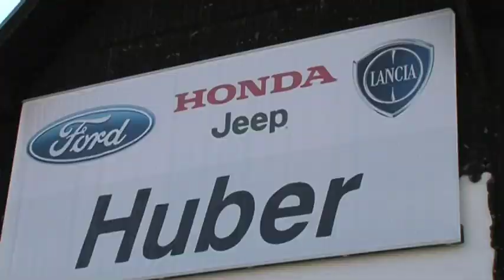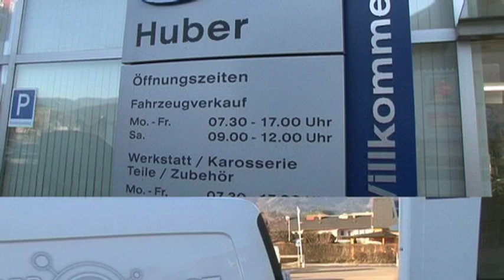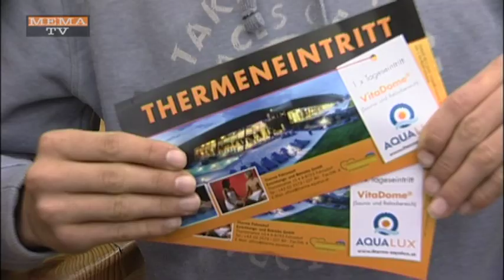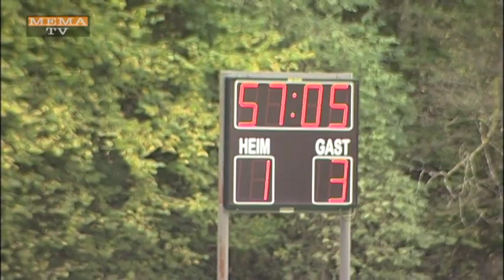MEMA TV - KW 41 - Fussball: Raika Stanz gegen SV Schladming